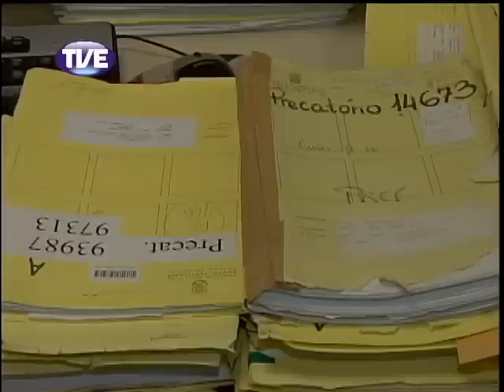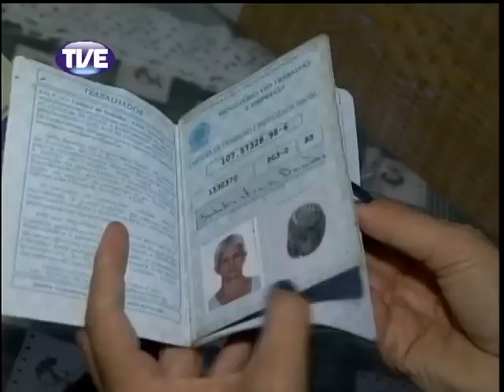Jornal TVE 2 Edição 03/04/2013